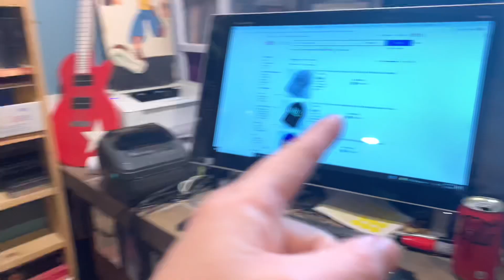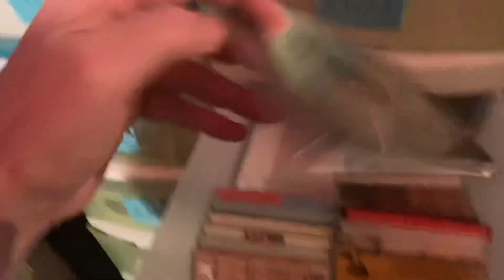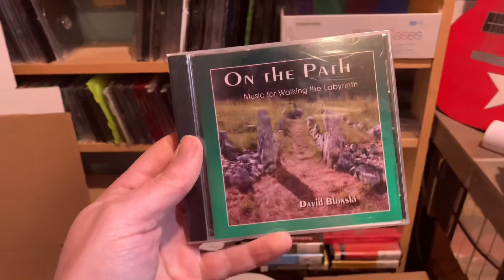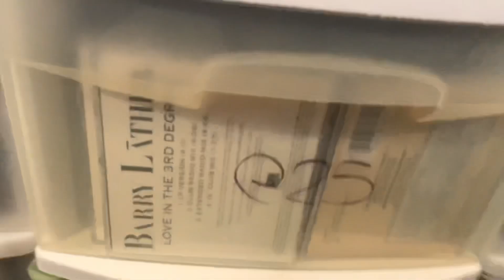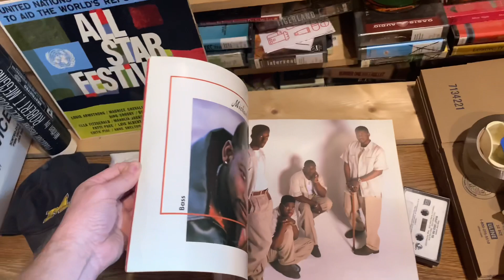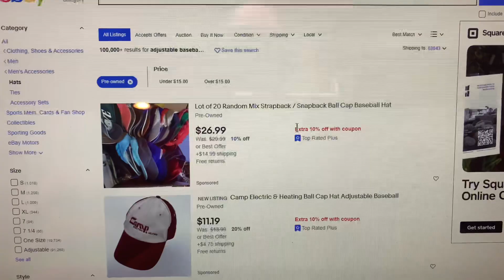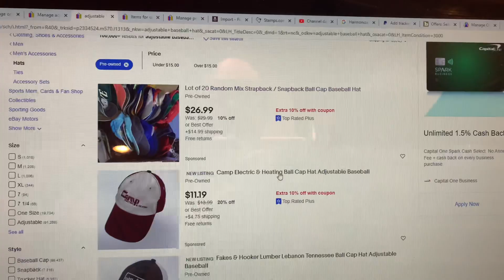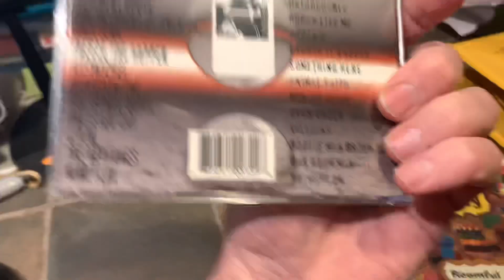I Just Wanna Sell Things!